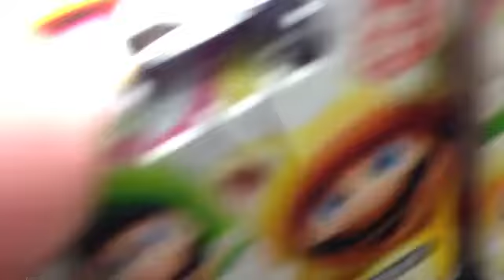マリオチョコエッグ開封するぜ！Part5